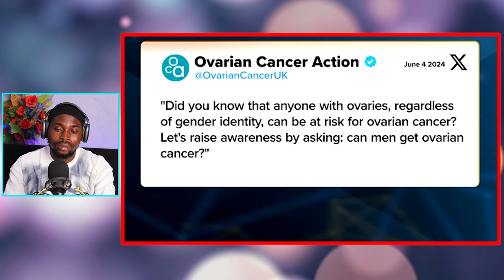Piers Morgan and Riley Gaines Thoroughly Dismantles Woke Activist and Expose DOUBLE STANDARDS!